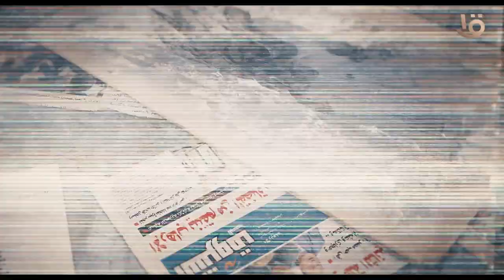فقد رجله في سبيل إنه يحافظ على سلامة وحياة كل الناس اللي معاه..اعرف قصة العقيد محمد فرج